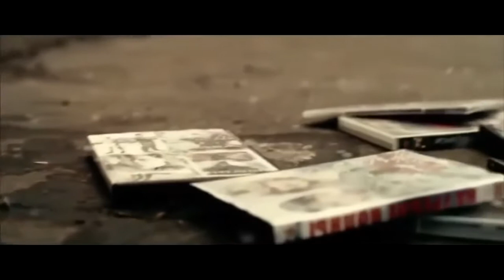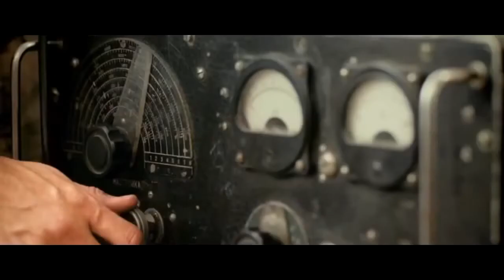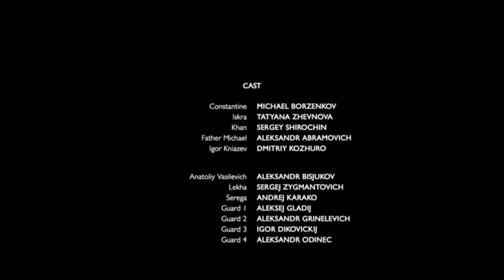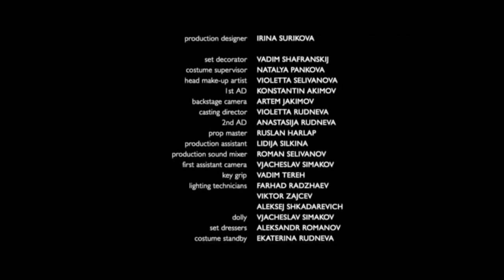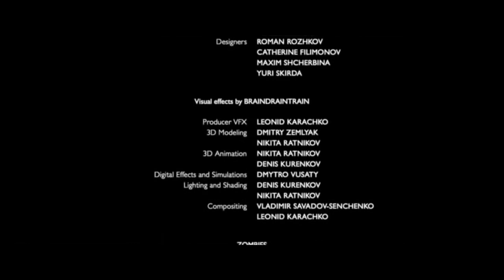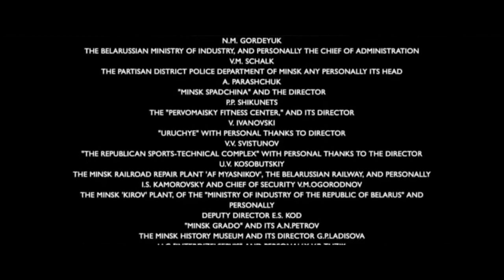Зима мертвецов: Метелица (2014) Полный HD фильм ужасы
Зима мертвецов: Метелица

Русская зима — страшное дело, особенно если она наступает в середине июля.

Вдоль по улице метелица метет, за метелицей… что-то страшное идет! Московский журналист Константин и дочь местного олигарха Искра прячутся в хозяйственном магазине, капитан Игорь Князев заводит единственный оставшийся на ходу танк, а его возлюбленная Даша убегает от разъяренного мужа, который, узнав об измене, намерен с компанией своих братков разделаться и с женой и с любовником не взирая ни на какую погоду…

И пока самоотверженный оператор Влад фиксирует странные события на пленку а приходской священник отец Михаил достает из сундука свой верный топор… Где-то там, среди метели поднимает свою уродливую голову Русский Зомби — бессмысленный и беспощадный!

фильм ужасов,фильмы ужасов,ужастик,ужастики,ужасы онлайн,фильмы ужасов онлайн,смотреть ужасы,смотреть фильмы ужасов,horror movies,horror movies,horror film,трейлеры на русском,страшные фильмы,полные версии,топ,Триллер